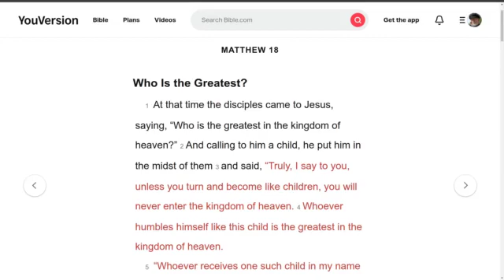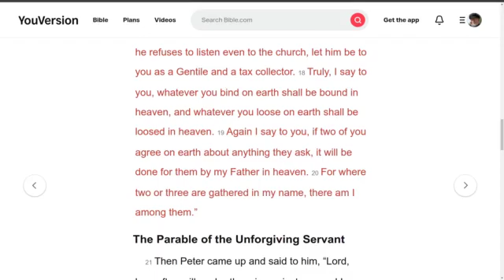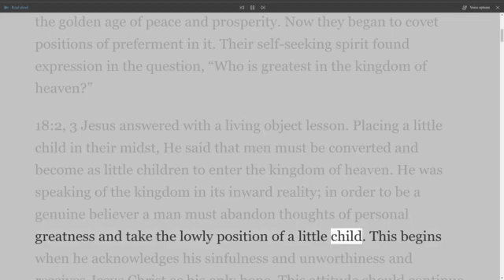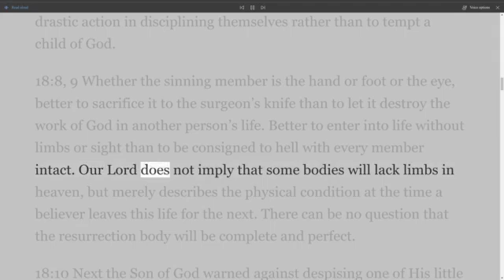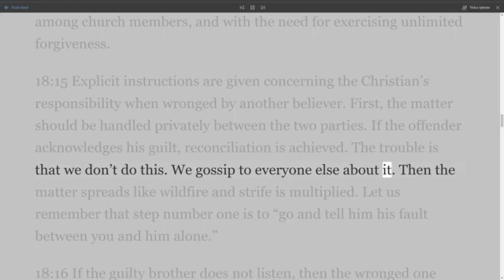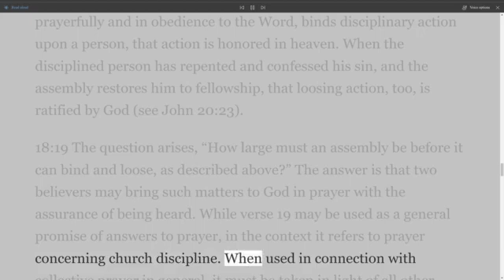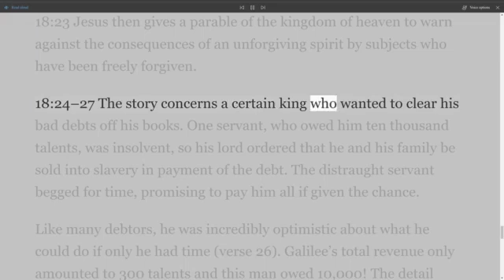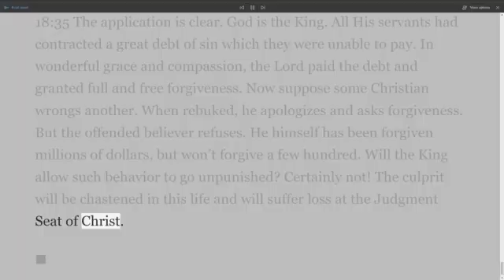The New Testament Explained, On Down to Earth But Heavenly Minded Podcast, Matthew 18